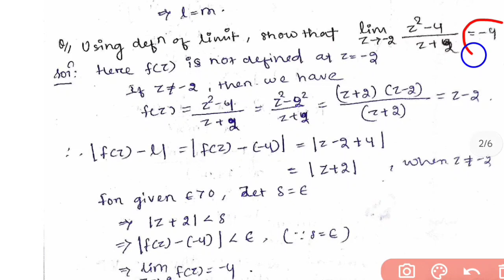Complex Analysis | 6th Semester | Core-13 | Unit-1 | Complex Functions | Neighbourhood | Limit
Hey everyone. Here we discussed about Basic concepts of Complex Analysis. Topics includes:
Complex functions, neighbourhood, half plane, limit of complex functions with theorem and problems.

Hope this is helpful for you.